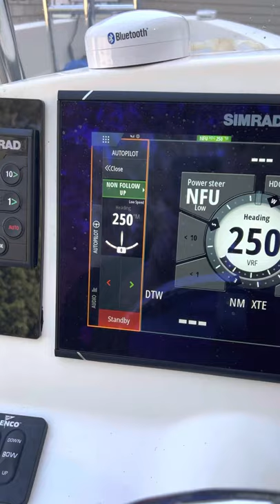Uncontrolled movement - Seastar HC5345-3